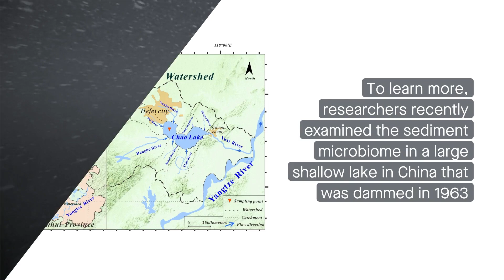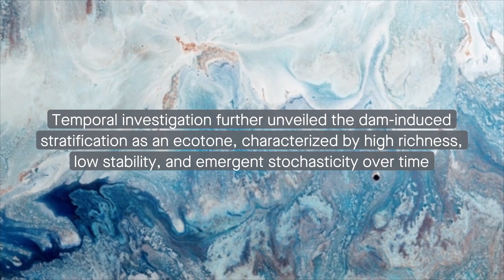Damming influenced the sediment microbial community in Lake Chaohu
Zhou et al. "Anthropogenic activities mediate stratification and stability of microbial communities in freshwater sediments." Microbiome (2023)